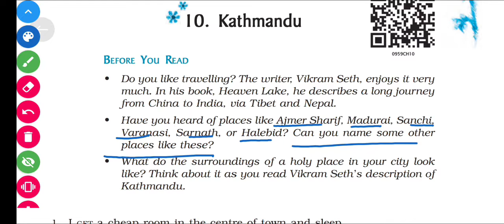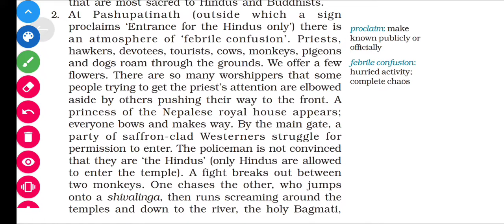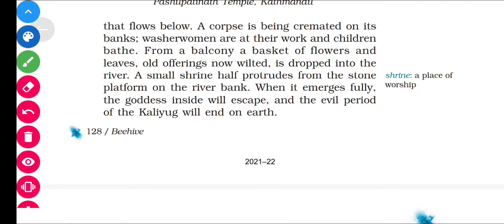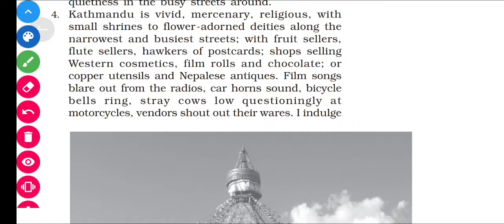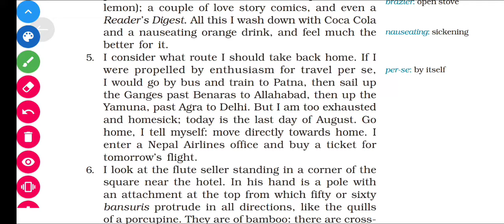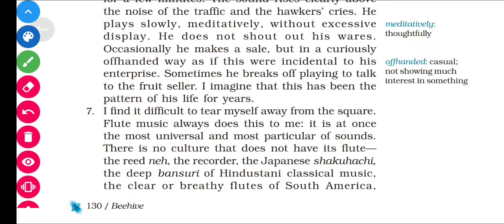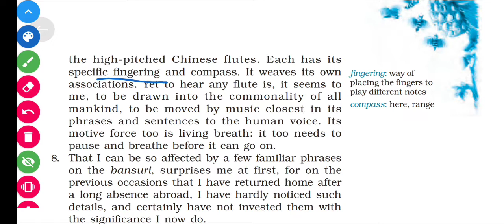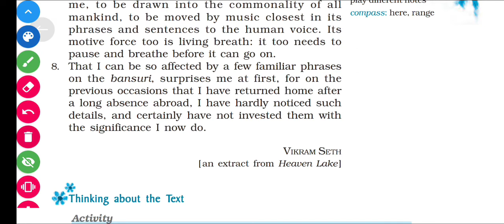Class -9th,English(NCERT) Lesson -10( Kathmandu)